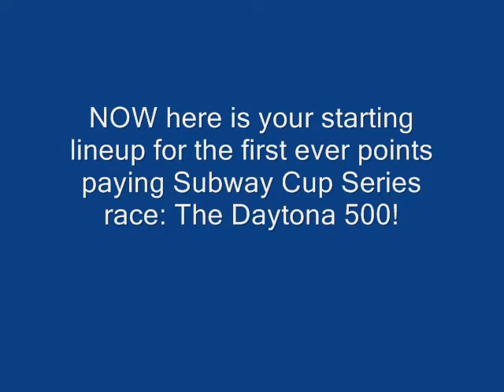NASCAR Subway Cup Series= The Gatorade Duels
The starting grid for the 500 also included in here